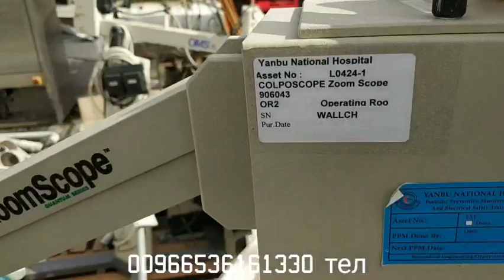Автомобильное кладбище в городе Янбуь, Саудовская Аравия. Часть 3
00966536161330 телефон и ватсап и телеграм
Отели и визы в саудовскую аравию!
Как поехать своим ходом в саудию? Хадж и умра Мекка и Медина 2022.